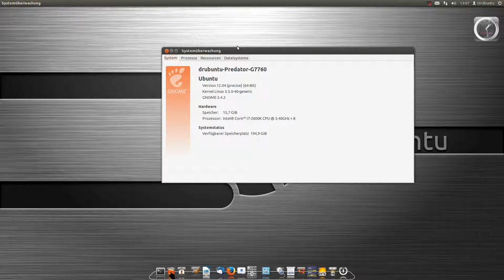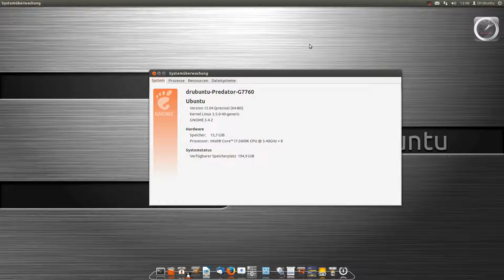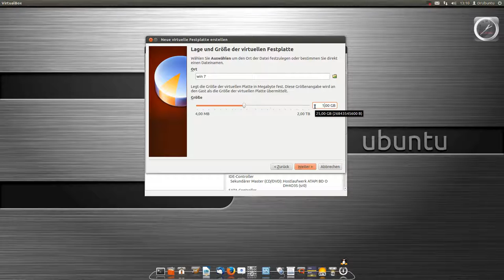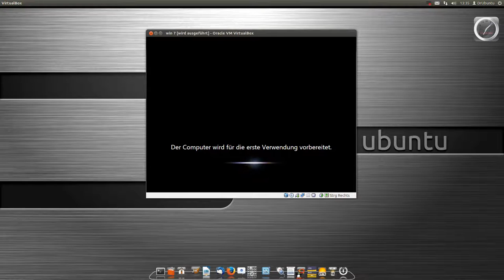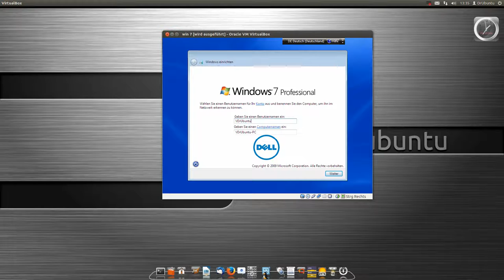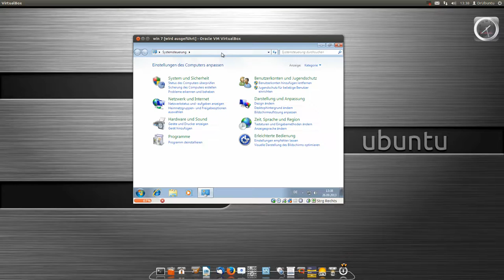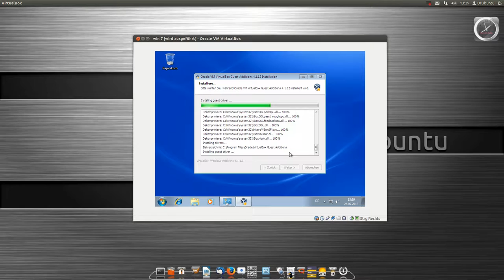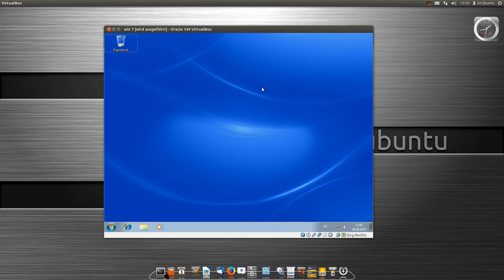Linux Ubuntu: Wenn es dann doch Windows sein muss....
In diesem Video zeige ich euch ein weitere Möglichkeit auf Linux Umzusteigen ohne das ihr auf Windows ganz verzichten müsst. Viel Spaß beim zuschauen.